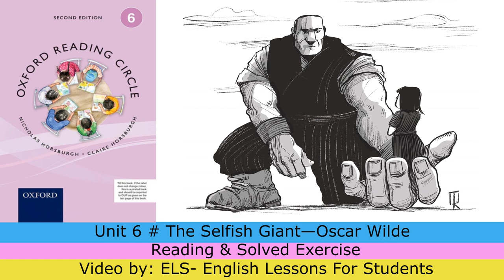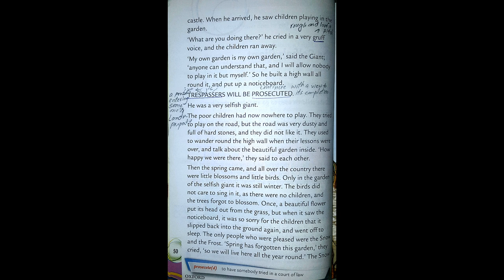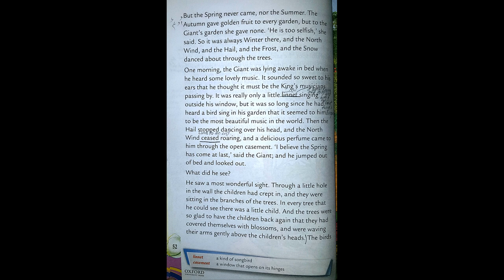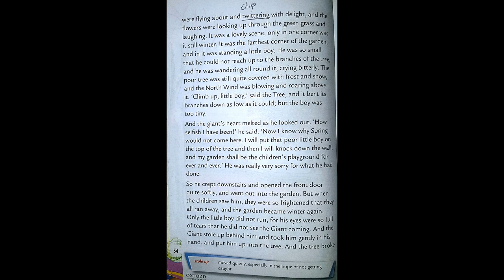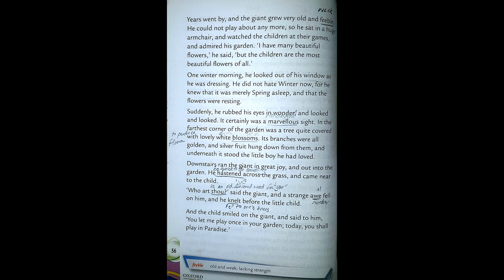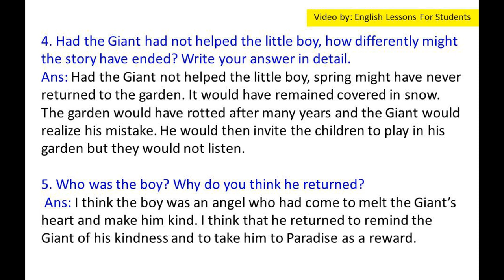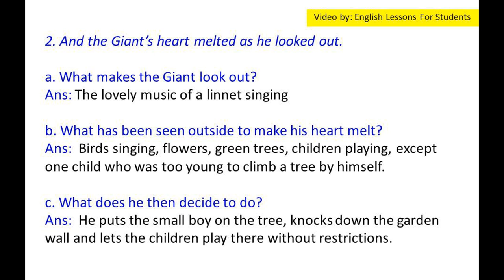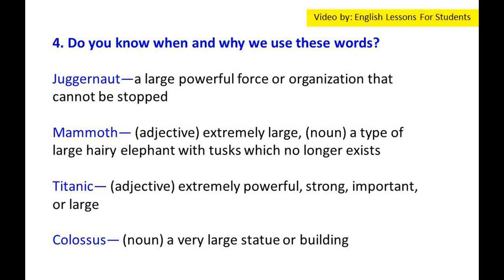Unit 6. The Selfish Giant—Oscar Wilde from (Oxford Reading circle grade 6 2nd Edition)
Hello Students,

In this video you will get lecture of Unit 6. The Selfish Giant—Oscar Wilde from (Oxford Reading circle grade 6 2nd Edition) (Nicholas& Claire Horsburgh) Reading & Questions / Answers. I hope you will understand this lesson.